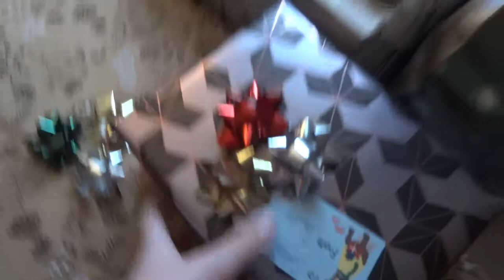Merry christmas I got a laptop yes!